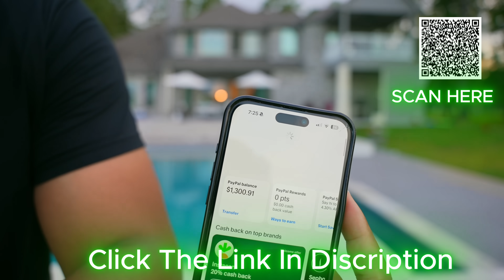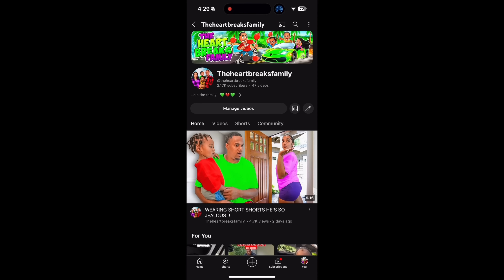EGGPLANT PRANK PART 15 *She was Drooling